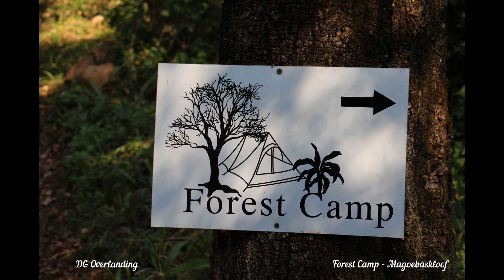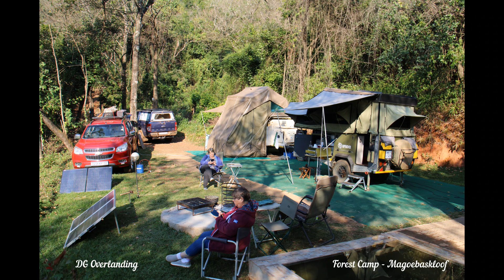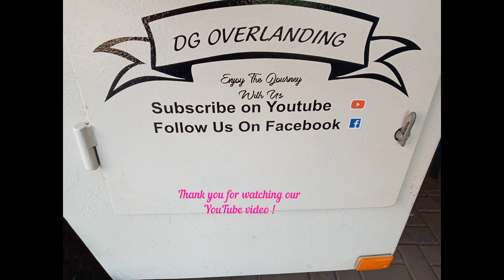Images of Forest Camp Magoebaskloof (Coral Tree Campsite @ Herb Cottage) - DG Overlanding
DG Overlanding recently camped at Forest Camp in Magoebaskloof. This is an amazing campsite - private ablutuions - power - privare pool and outside bath !